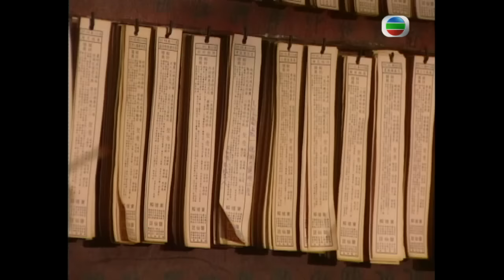TVB鄭裕玲劇集| 新上海灘 13/40 | 鄭少秋、鄭裕玲、陳錦鴻、陳松伶、林家棟 | 民國 | 粵語中字 | TVB 1996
名聞全國的賭王於鎮海（鄭少秋飾），為奪回恩師贏得的賭場，不遠千里趕到上海，向上海大亨馮敬堯（潘志文飾）投下戰帖，誓言為師報仇。此時，熱血青年許文強（陳錦鴻飾），在救國理想破滅後，由北京來到上海，企圖在這個花花世界求得名利雙收。憑藉上海交際花方豔芸（郭少芸飾）、地頭蛇丁力（林家棟飾）及祥貴（呂方飾）的協助，漸漸在上海黑道嶄露頭角，並與鎮海惺惺相惜，結為莫逆。
原意淡泊過後半生的鎮海，一方面因恩師之子洛天佑（李家聲飾）未成氣候，無法順利接掌賭場事務，另一方面因得知失散多年的戀人顧清華（張可頤飾）亦在上海，成為敬堯情人，於是決定留在上海發展。期間，天佑因故失手錯殺碼頭幫會頭目蘇初五（曾志偉飾），為兄報仇的蘇七巧（鄭裕玲飾）找上鎮海，在一段錯綜複雜的恩義情仇糾葛下，七巧對鎮海心生愛慕。在三人一段刻骨銘心的感情經歷與糾紛之後，鎮海選擇了七巧，清華嫁給敬堯。而馮敬堯得知清華與鎮海的一段舊情後，對她冷淡異常，折磨致死。此時，文強與丁力的勢力快速崛起，但因天佑陷害，二人轉投馮敬堯門下，成為其左右手。
投入敬堯門下的文強，雖與敬堯的獨生女馮程程（陳松伶飾）兩情相悅，但終不齒敬堯勾結日商，出賣民族公義，殺害愛國學生及工人的賣國行為，遂與之反目，慘遭追殺，從此消失於上海。此際，暗戀程程已久的丁力，便乘機朝暮相伴于程程身旁。文強逃至香港後，決心拋棄以往一切名利追逐，同時巧遇當年曾給予自己多方協助的江子君（梁小冰飾），二人患難與共，文強有感於子君情深義重，遂與子君結為夫妻，過著與世無爭的日子。

主演︰鄭少秋、鄭裕玲、陳錦鴻、陳松伶、林家棟